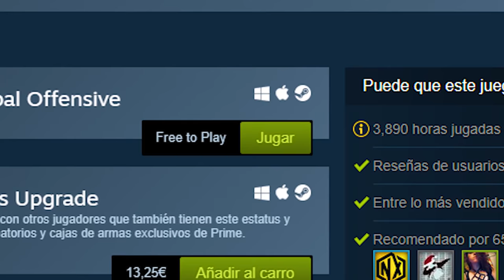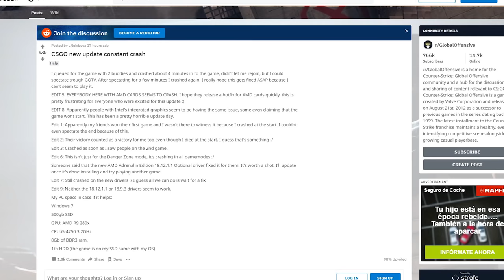CS:GO GRATIS Y NUEVO BATTLE ROYALE EN CS:GO | NUEVA ACTUALIZACION